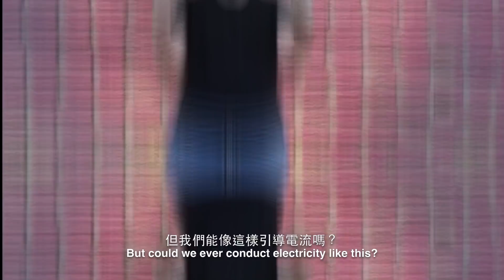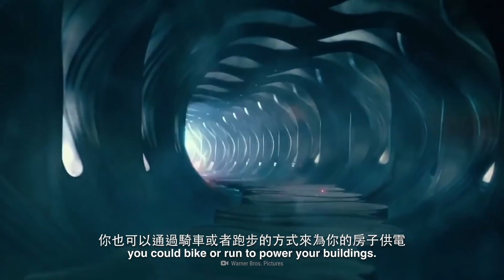如果我們能從身體中獲取電力？| 大膽科學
想像一下你可以用雙手發電，那你只需要雙手輕輕一碰，就可以為一切你想要的東西充電！那麼如果用你的腳發電，會怎麼樣？或者是通過你的血液發電又會怎麼樣呢？你的身體能成為發電站嗎？人類能夠取代傳統電力來源嗎？這將如何拯救地球？